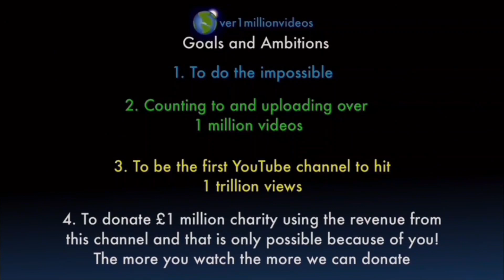Counting to ONE MILLION!!, This is Number 101,508